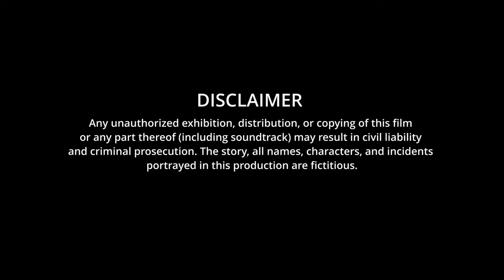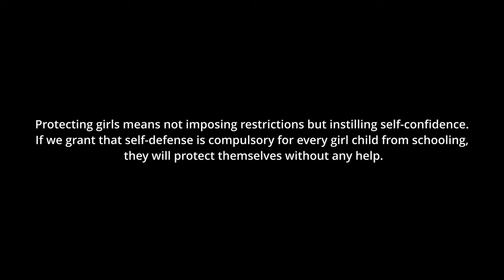AADHYA SHORT FILM 4K TELUGU || Jayanth Gurajada || Amritha Media Works || Telugu Shortfilms 2024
Writer, Editor & Director: JAYANTH GURAJADA
Producer: D SNV AJAY RAGHAVA
Co - Director: KARTHIK KINDINTI
Director Of Photography: G SANTHANDEEP